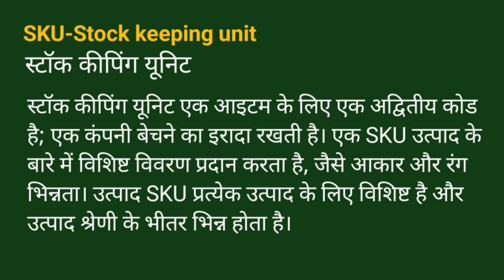SKU ka full form kya hai | SKU का फुल फॉर्म क्या होता है